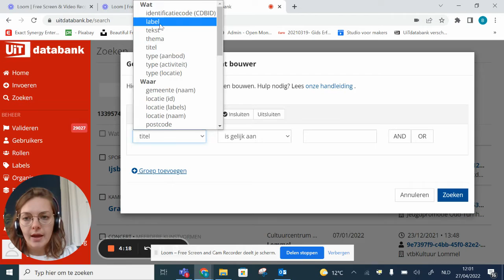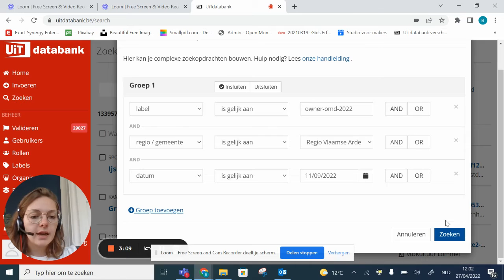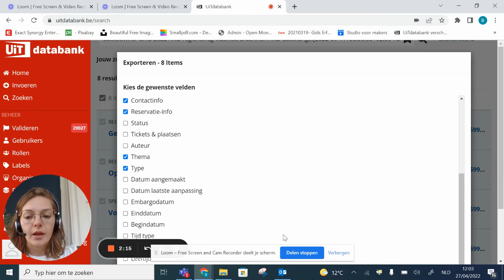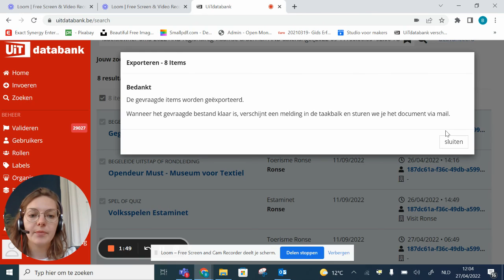Handleiding activiteiten OMD in jouw buurt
In deze video kom je te weten hoe je deelnemende activiteiten aan OMD terugvindt in jouw buurt alvorens deze op onze publiekswebsite verschijnen.